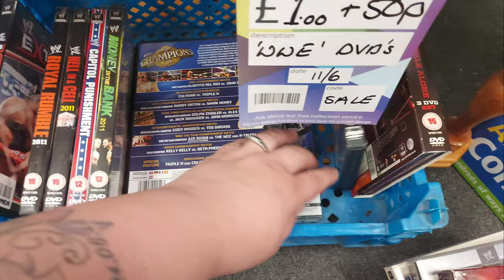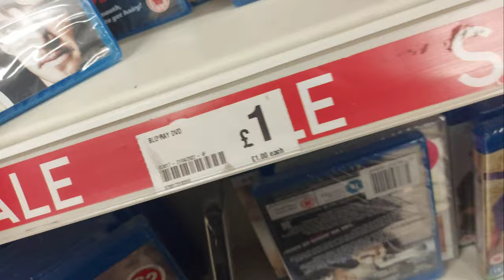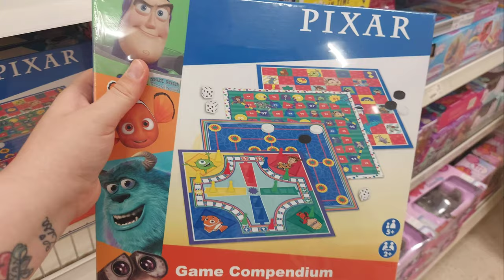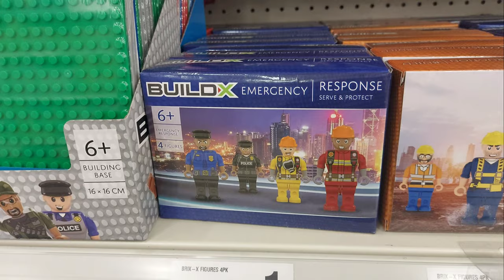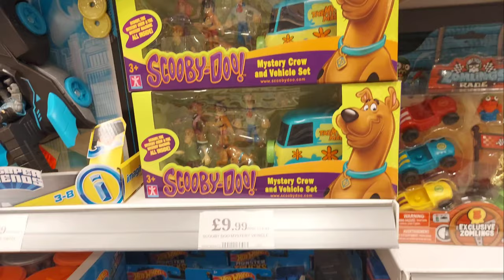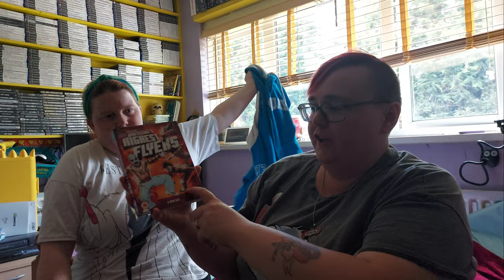Live Charity Shop Hunting & CEX Pickups | RGUK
We upload videos on a regular basis every Monday , Wednesday & Saturday